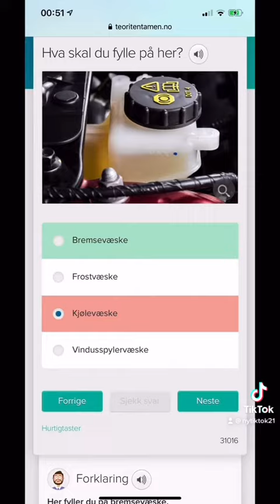Teori skilt prøve 9🇳🇴